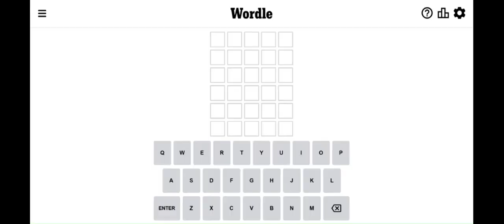Wordle 549 Solution 20 dec 2022